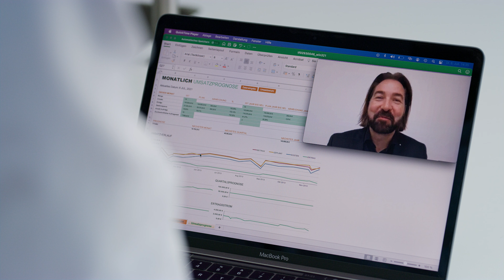"Einfach mal hellblau machen." – Waldhaus Hell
Privatbrauerei Waldhaus – das sind mehr als 185 Jahre und vier Generationen Familien- und Brautradition. Wie am ersten Tag pflegen wir die Philosophie unseres Brauerei-Gründers Johann Schmid: lieber kleiner – aber feiner.